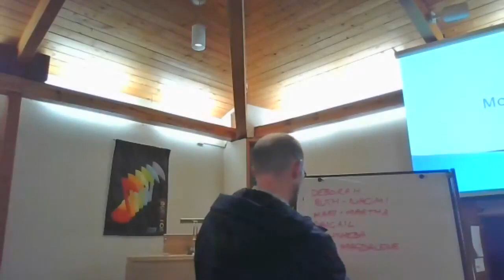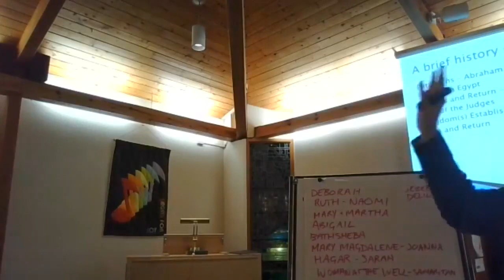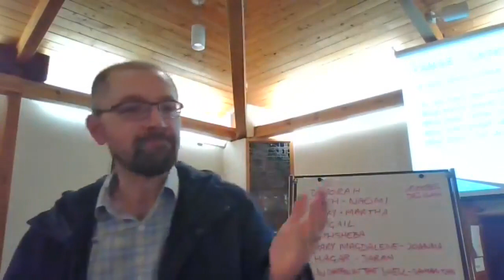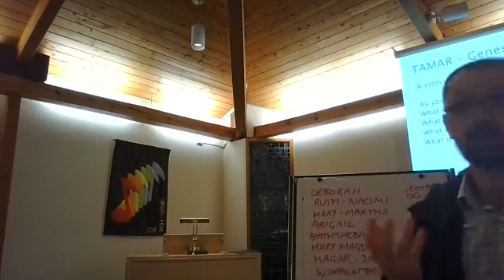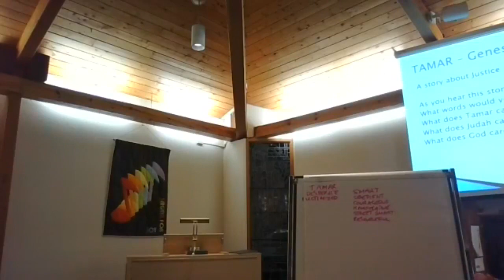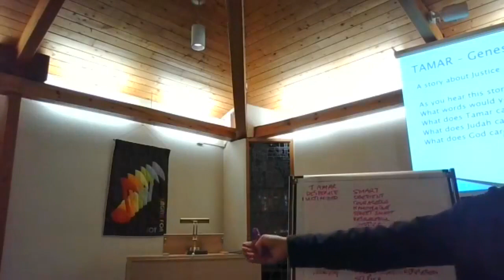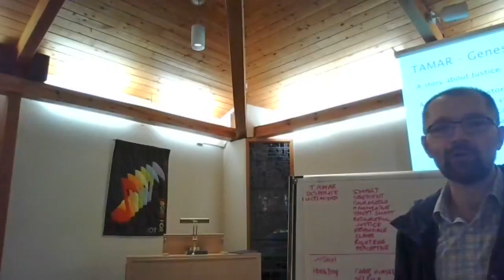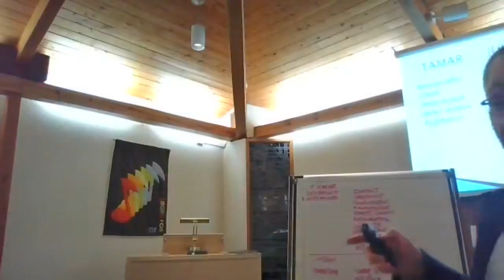Bible Study, Part 1 of 5, Wednesday, November 2, 2022, 7:30 pm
Study of the five women named in Matthew's ancestry of Jesus